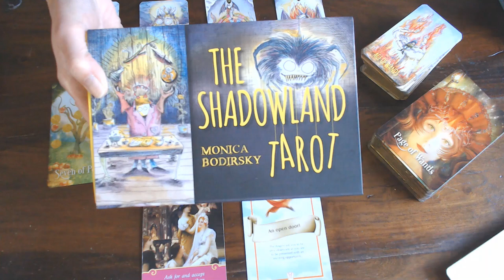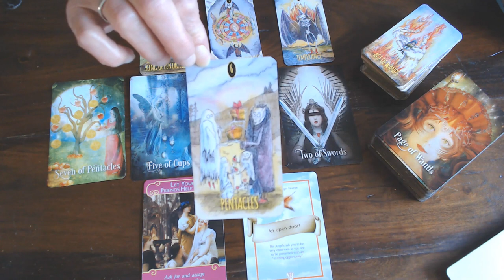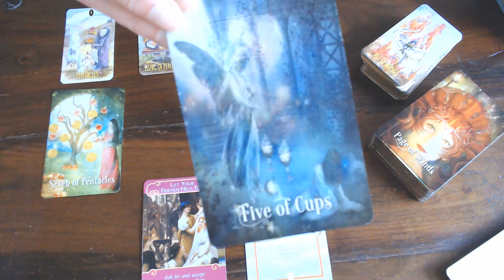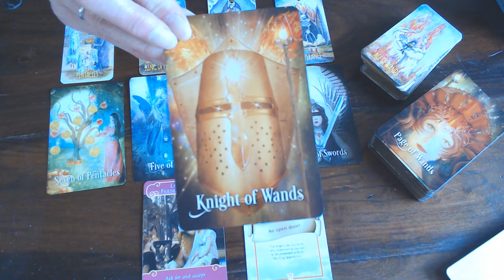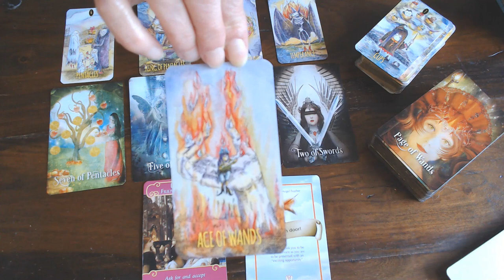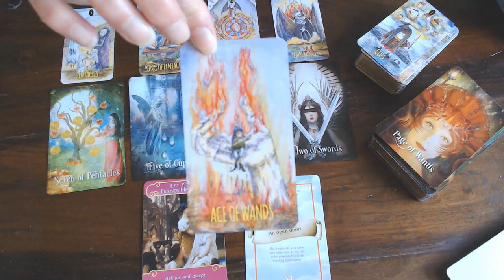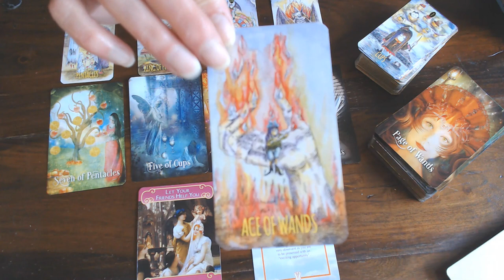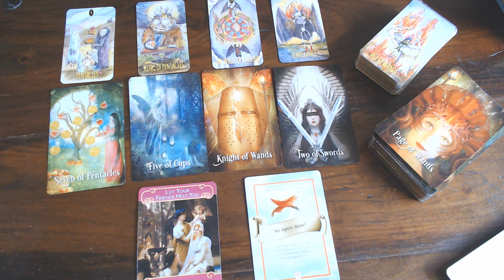SAGITTARIUS ROMANCE VLOG JUNE 2020/YOU COULD BE IN YOUR ELEMENT THIS MONTH SAGITTARIUS!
BUT YOU WILL HAVE TO OPEN YOUR HEART & SOLAREPLEX!